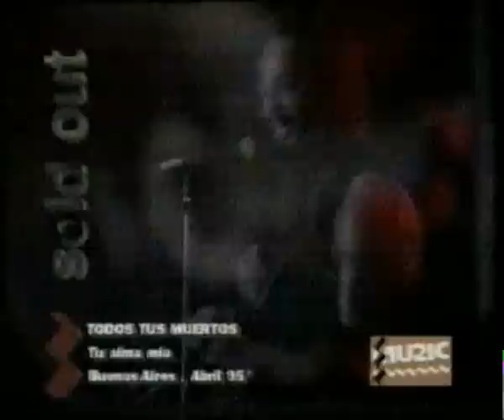TODOS TUS MUERTOS - tu alma mia - Obras 10/04/1995